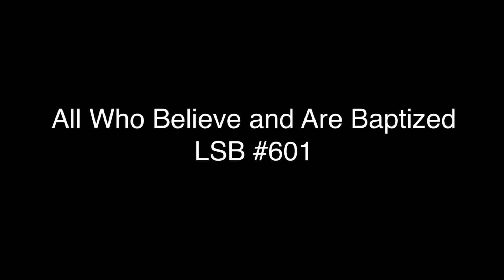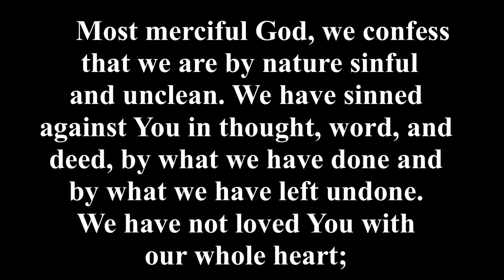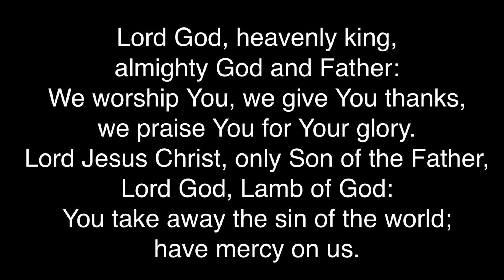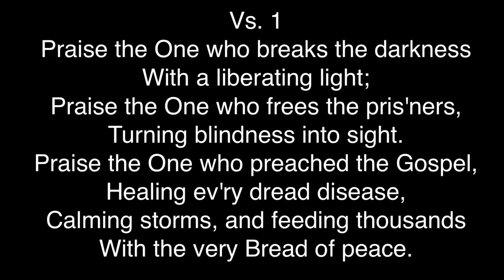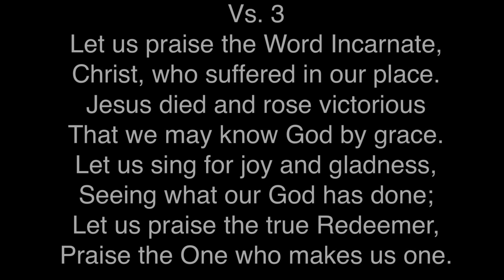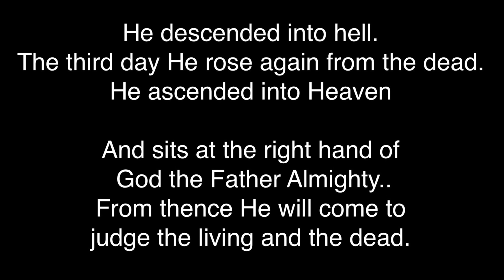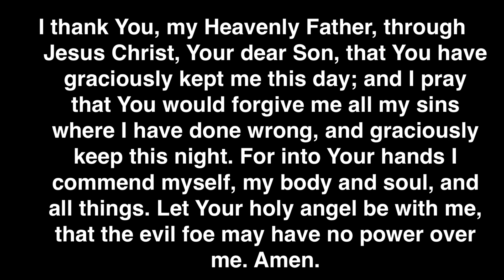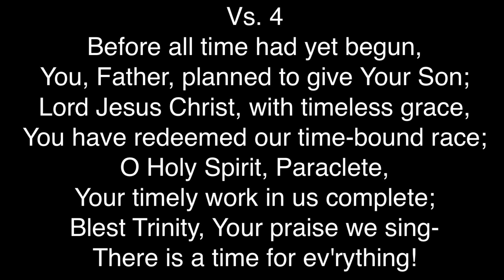Seventeenth Sunday After Pentecost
Divine Worship Sunday, September 15, 2024
Blessed Savior Lutheran - New Berlin
Pastor Zachary DeArmond